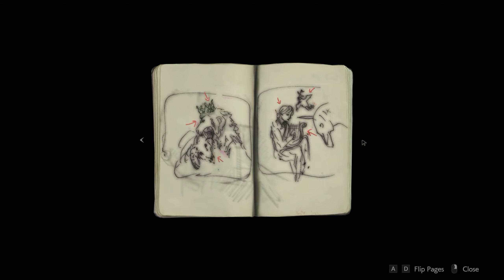60 FPS vs 30 FPS+Motion Blur | Resident Evil 2 Demo | PC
I had to make this quick for the 30 min time limit. Some portions of the video suffered from stutters. I guess I had to drop the resolution further.

Even though the frame rate was locked 60 fps 99% of the time, the recorded video suffered from stutters.  It can't be helped.

I will try record it again if I buy RE2.